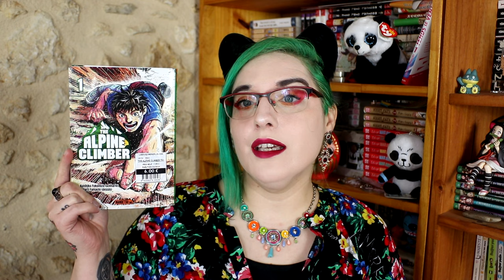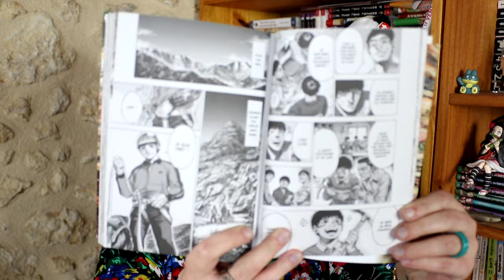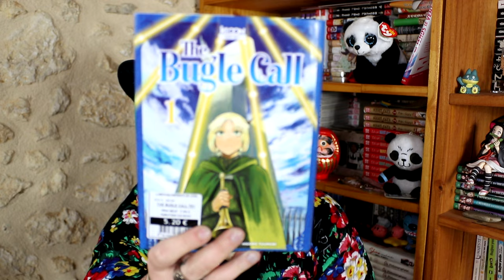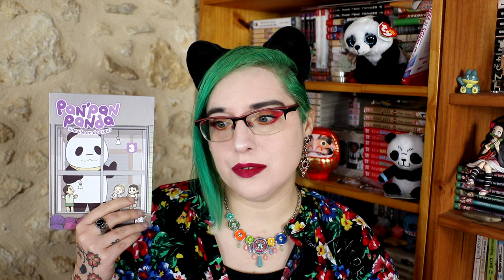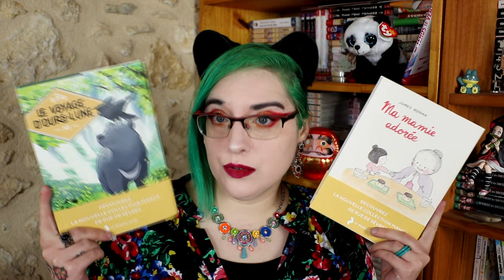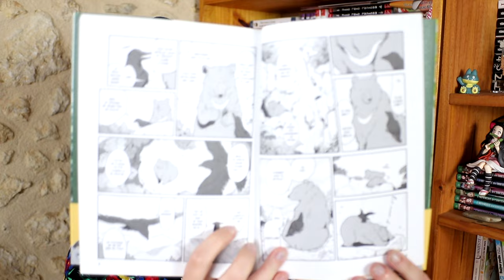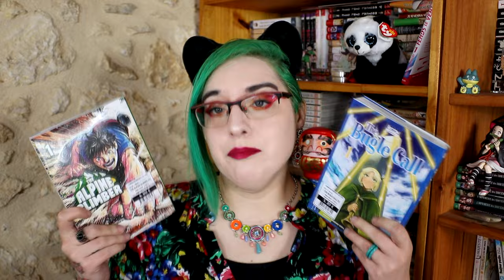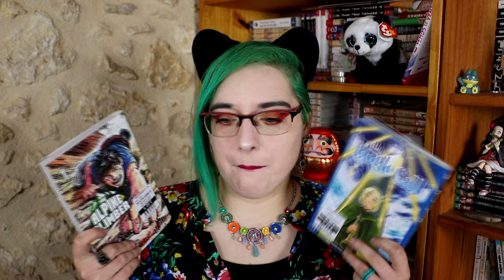📖 Achat manga Mai 2024 📖